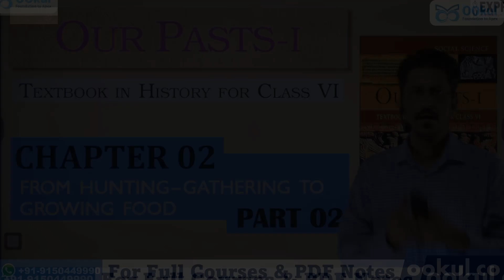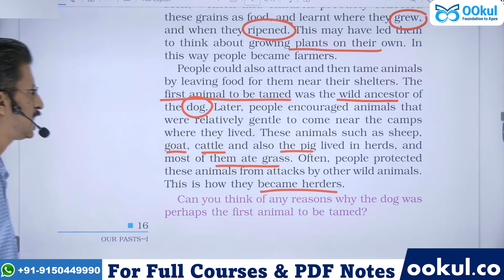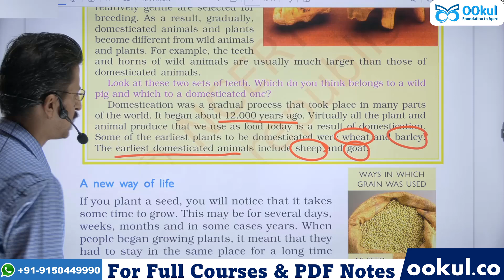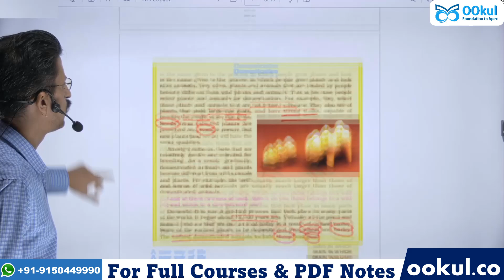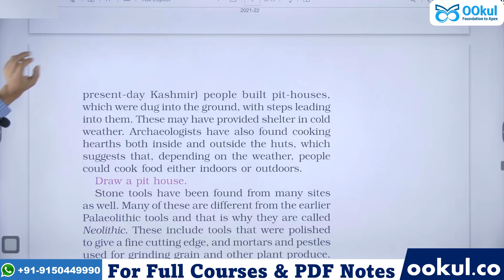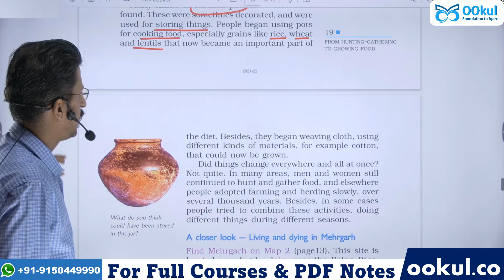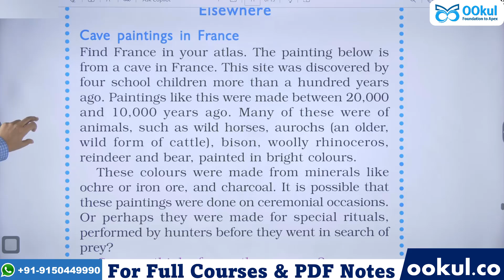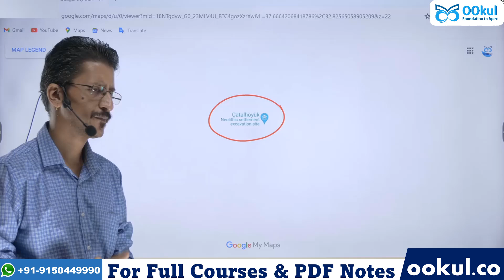NCERT History Class 6 | Our Pasts-I | From Hunting-Gathering to Growing Food | Chapter 2 | Part 2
NCERT History Class 6 | Our Pasts-I | From Hunting-Gathering to Growing Food | Chapter 2 | Part 2 | Hinglish